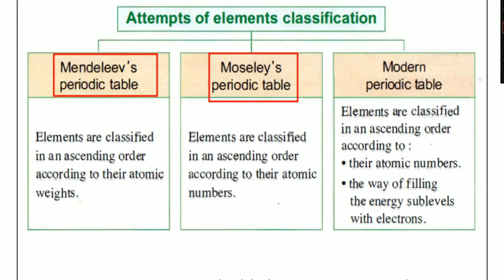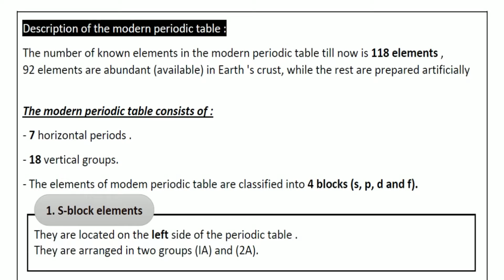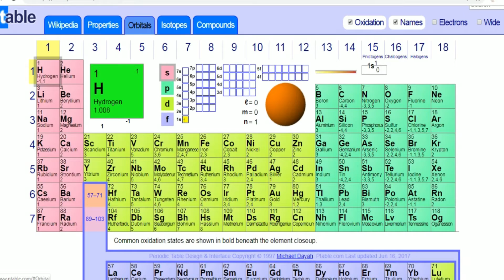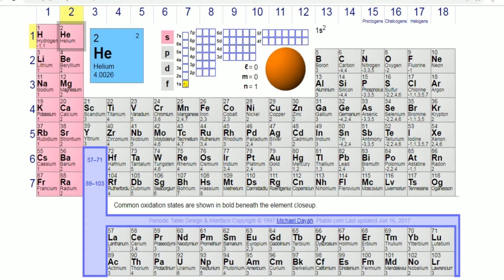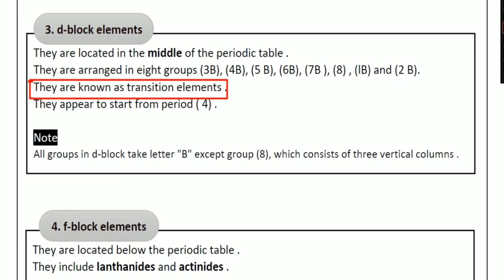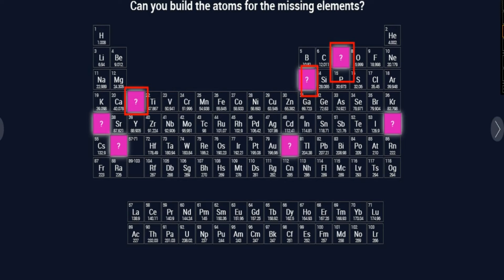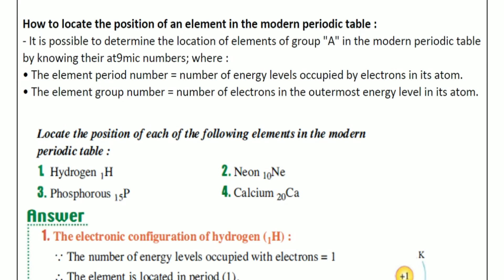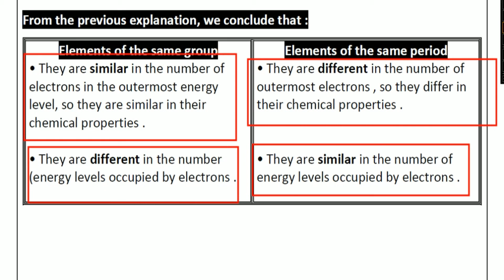Prep.2 | Science | Unit 1 - Lesson 1 - Part (3/3) | Attempts of elements Classification